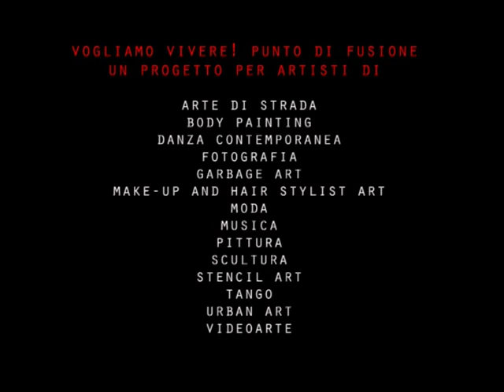Vogliamo Vivere! Punto di Fusione 3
Sei un artista di una di queste arti?
"Garbage art" "arte di strada"  "body painting" moda "urban art" "video arte" "make up and hair stylist art" fumetto scultura musica pittura danza fotografia e poesia.